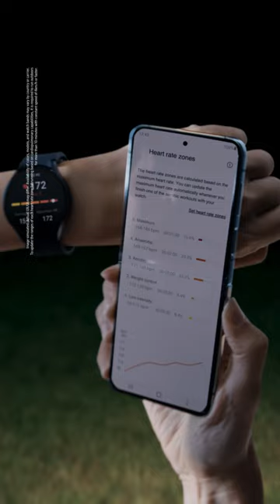Galaxy Watch6: Workout day with Sonny | Samsung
Sonny’s got 3 ways to move between HR zones with the Galaxy Watch6. What are yours?